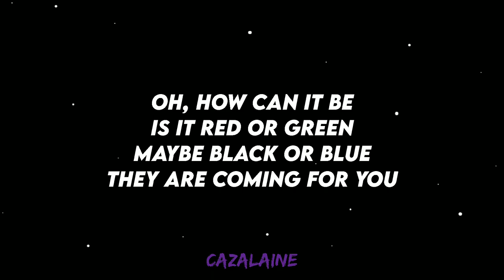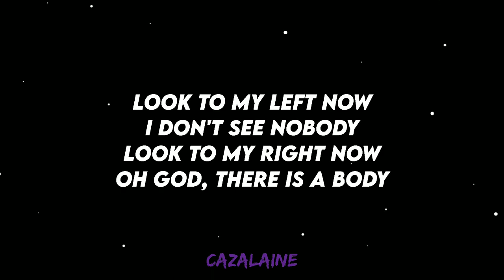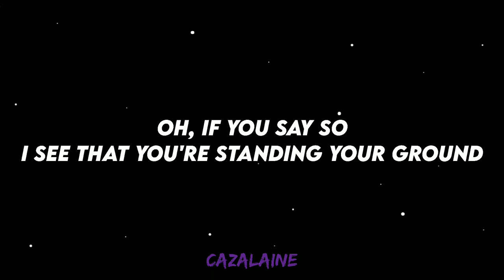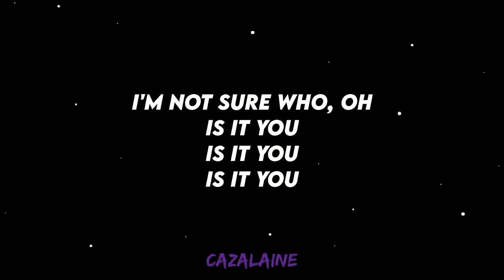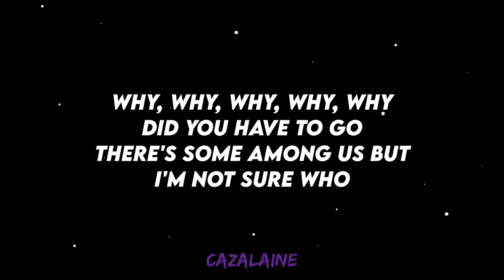ChewieCatt - Why//An Among Us Song//Lyrics